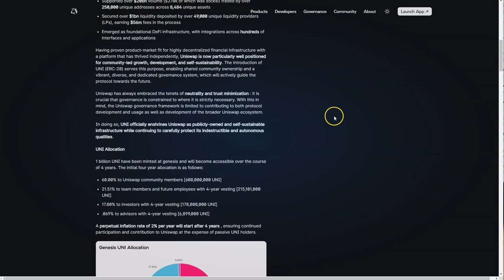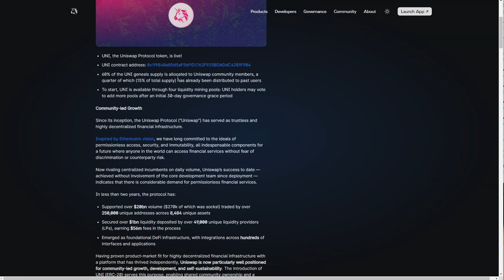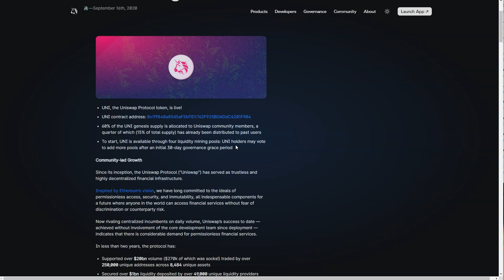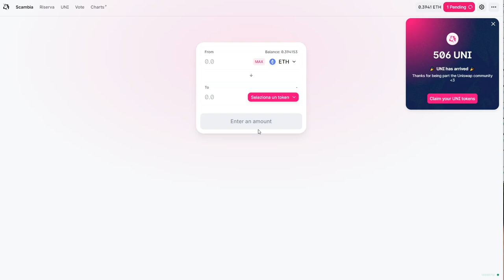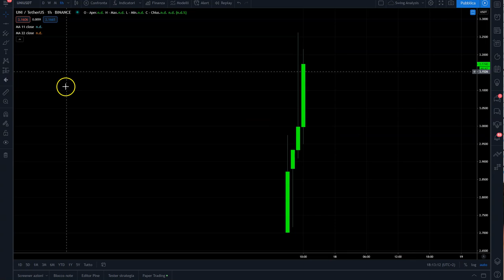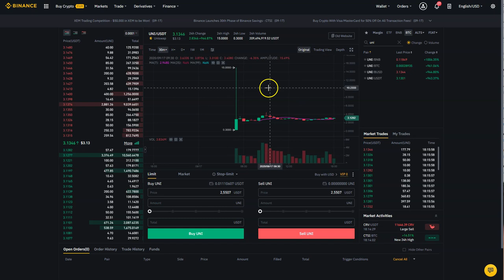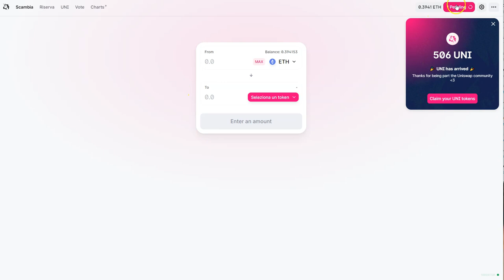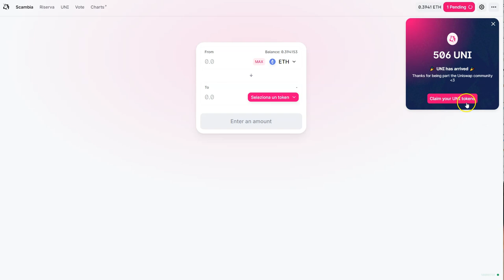AIRDROP DI UNISWAP VENDERE O TENERE? INVESTIRE IN CRIPTOVALUTE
Investire in criptovalute vuol dire stare sempre sul pezzo. Oggi arriva un regalo con l'airdrop di uniswap. Cosa fare con quesa criptovaluta vendere o tenere?
Alcune considerazioni sul progetto Uniswap airdrop.